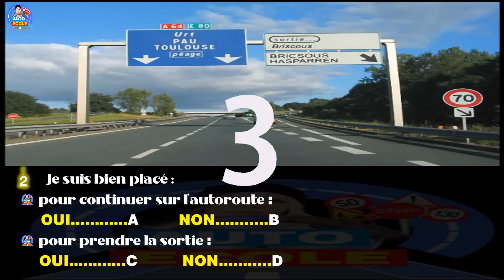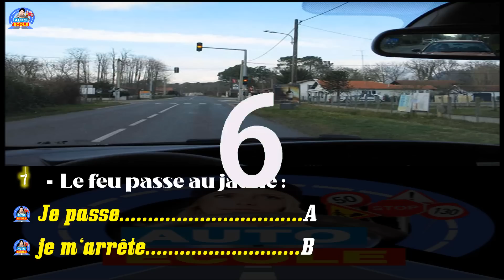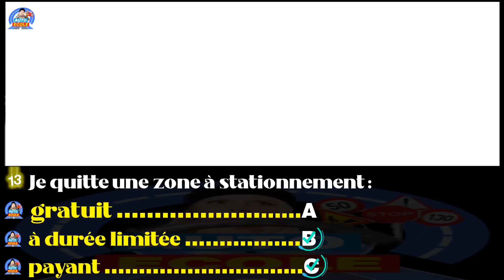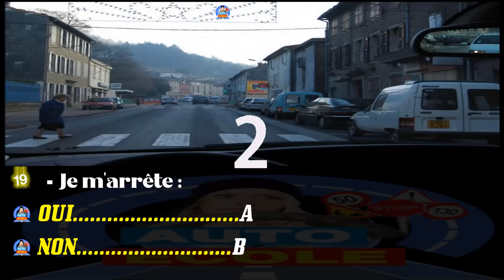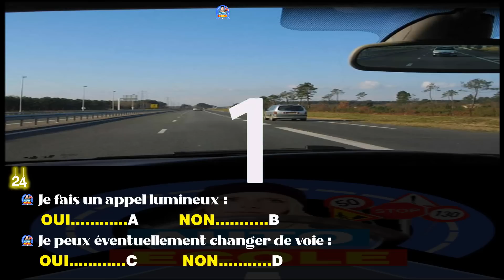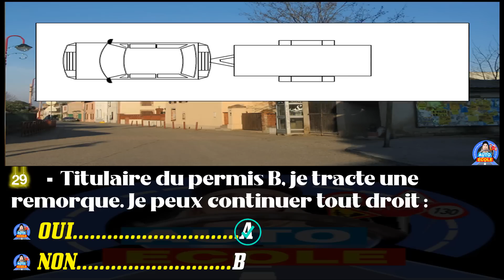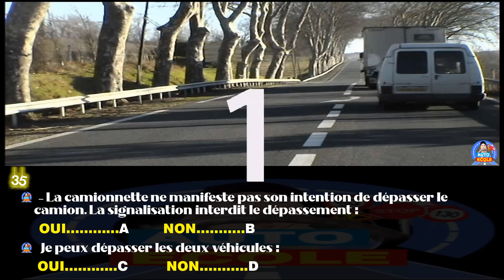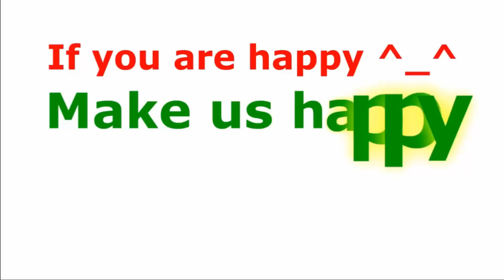40 questions d'examen de code de la route 2021 Serie #7@codedelaroute-cg9nf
Code de la route (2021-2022) Applications sur Google Play Téléchargez-le maintenant et profitez du test   et   des cours 🔽🔽 lien de Google Play
Applications pour les test 😘

Bloc note de code de la route 2020
tout les panneau de signalisation routière De Code de la route | 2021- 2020 🚫 permis de conduire⚠️ ⏩⏩

40 Pieges de l'Examen officiel du Code de la Route | 2021 | permis de conduire
 @Auto école    @Patente B    @theory test 2020 uk    @Autoescuela
auto_ecole @code de la route 2021
tout les panneau de signalisation routière
 Code de la Route Pieges